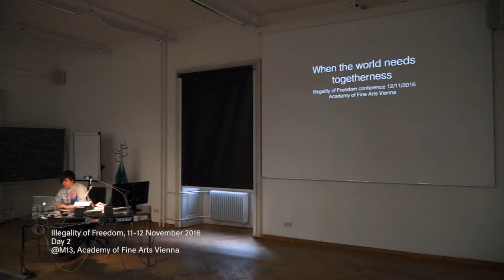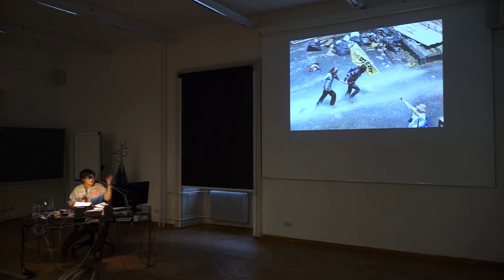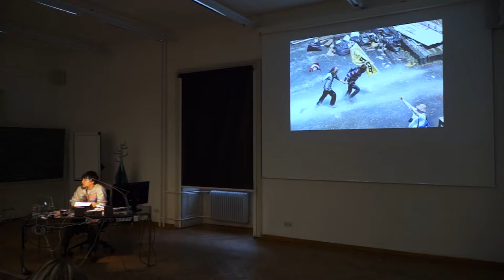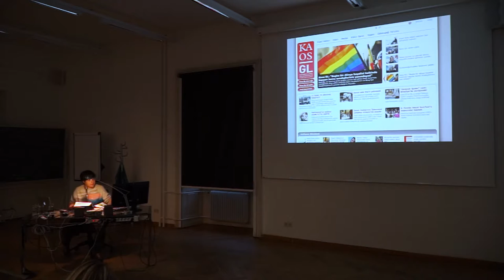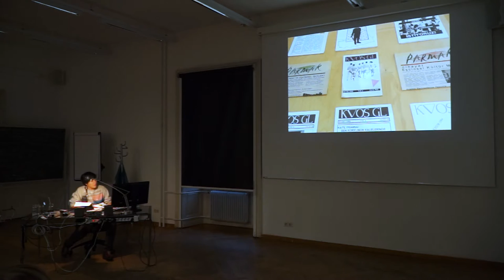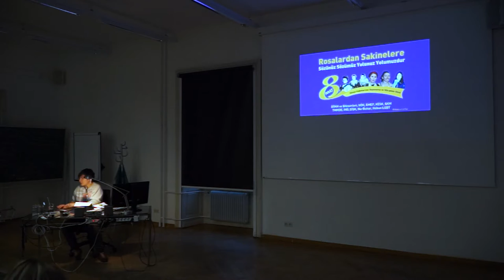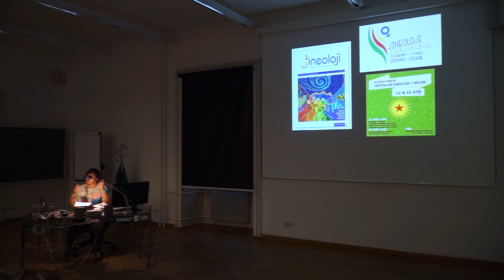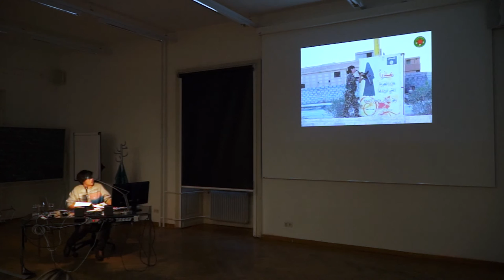Övül Ö. Durmusoglu / When The World Needs Togetherness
THE ILLEGALITY OF FREEDOM

Venue | Academy of Fine Arts Vienna, Main Building, Schillerplatz 3, 1010 Vienna
Aula and Room M13

Participants | Milica Tomić, Marina Gržinić, Vincent W.J. van Gerven Oei, Lidija Krienzer-Radojević, Elke Krasny, Nenad Romić aka Marcell Mars, Jelena Vesić, Jelena Petrović, Karen Mirza, Brad Butler and Övül Ö. Durmusoglu.

Concept | Jelena Petrović

Assistant | Jana Zaharijević

Video  | Julija  Zaharijević

The symposium The Illegality of Freedom brings together political, theoretical and artistic insights and practices, in order to investigate the false dichotomy (choice) between legality and illegality when considering political, economic and any other socially constitutive element of today’s global (permanent) war. Freedom appears at this point as a fundamental and arbitrary notion of neoliberal society, the notion that justifies the state of war (consisting of all local/global social crises). The actual means of democratic defense of humanity, such as: military interventions, austerity measures, refugees’ policies, humanitarian aid, migration laws, human rights, etc., are discursively and ideologically based on the meaning of ‘freedom’. These means (co)produce the neoliberal mechanisms of global governmentality, as well as the permanent state of crisis, conflict and terror. Following art-theory practices, about the relation between il/legality and freedom, the symposium challenges the safe zone of ideological thinking and interrogates images, policies and interventions of the permanent war today in search of the political articulation of resistance beyond this false dichotomy. Departing from September 11th, 2001 and the beginning of the war on terror, as declared by the Bush administration, the symposium will focus on common grounds between artistic practices and critical thinking about the urgent and difficult subjects of il/legality, resistance, and social utopia while considering the meaning of freedom in the context of the permanent war.

The symposium is organized within the frame of the Endowed Professorship for Central and South-Eastern European Art Histories. A co-operation between ERSTE Foundation and the Academy of Fine Arts Vienna.